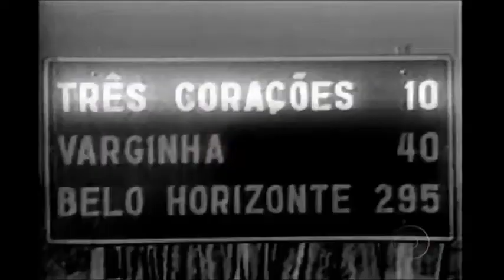Rei Pelé, Pai Dondinho e Dona Celeste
Pelé não seria ninguém se a mãe, Dona Celeste, não fosse maravilhosa também.

By Alfredo Herkenhoff inspirado pelo saudoso amigo em comum Oldemário Touguinhó.